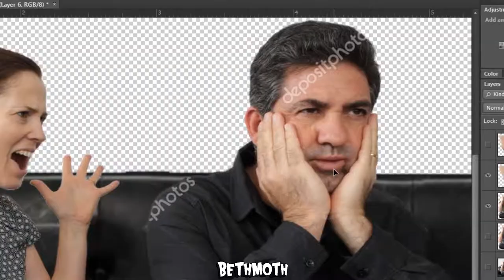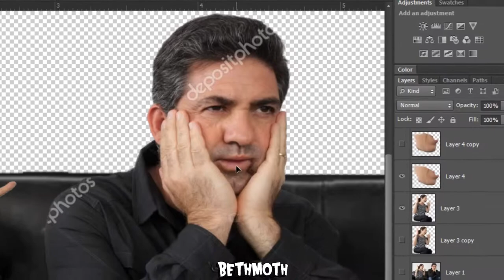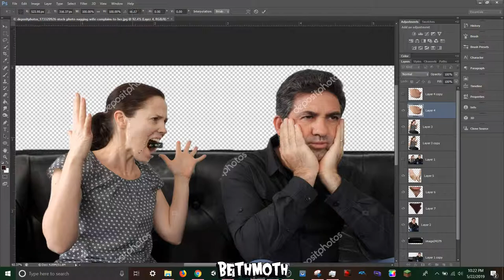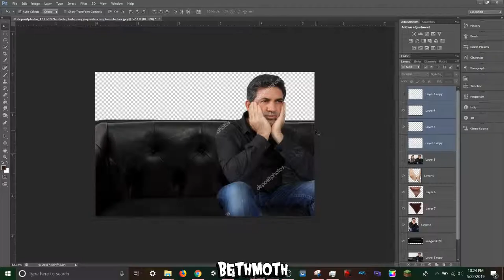Yuor ravioleh smeleh founkeh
What the hell even. Why did I post this.